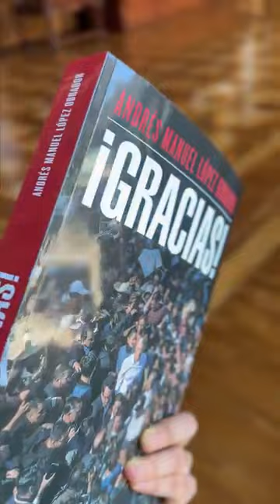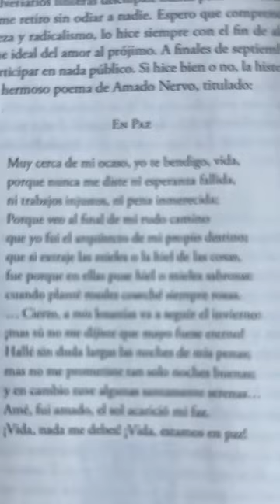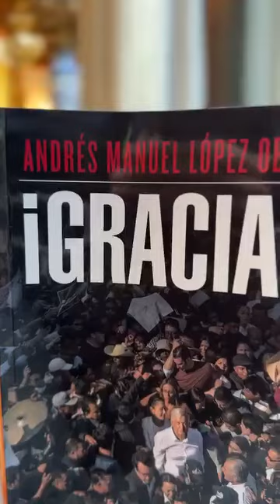No hay que dejar de hablarle a los jóvenes. A ellas y ellos está dedicado este último libro,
No hay que dejar de hablarle a los jóvenes. A ellas y ellos está dedicado este último libro, '¡Gracias!'